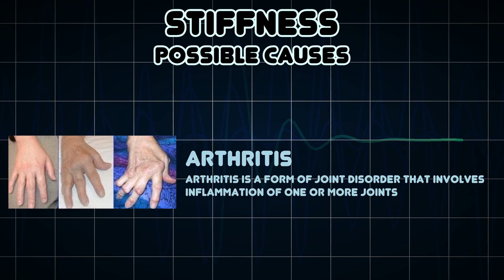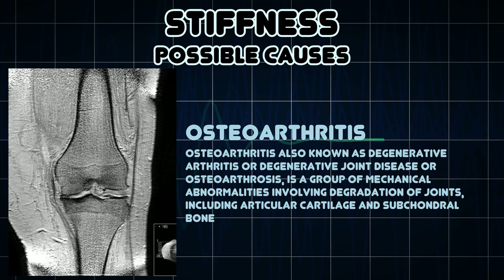Stiffness (Medical Symptom)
Possible causes of Stiffness (Medical Symptom)

Stiffness is the rigidity of an object — the extent to which it resists deformation in response to an applied force